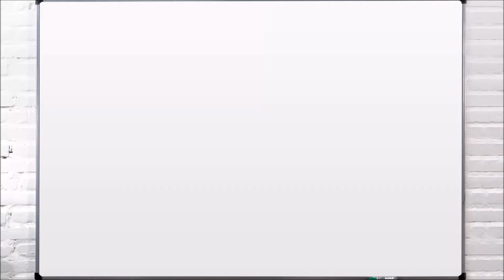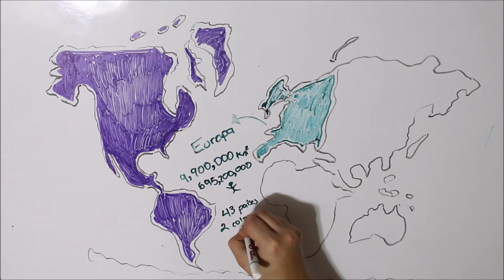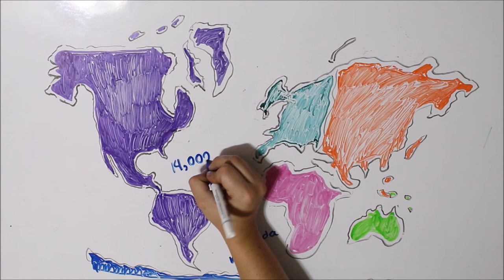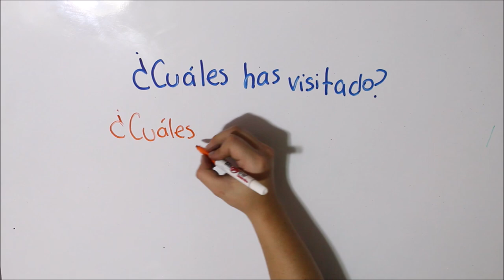Continentes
ILUSTRADORA: @hey_suss